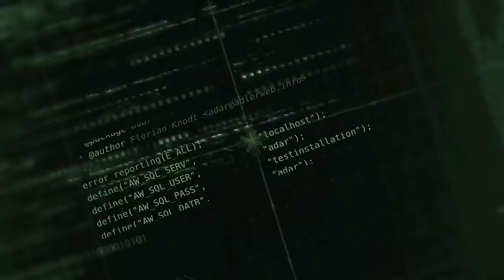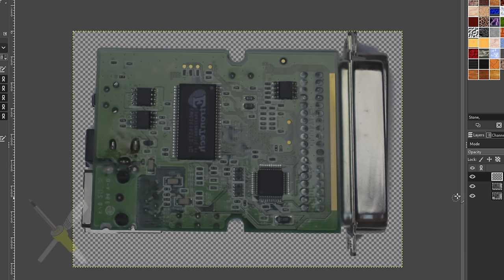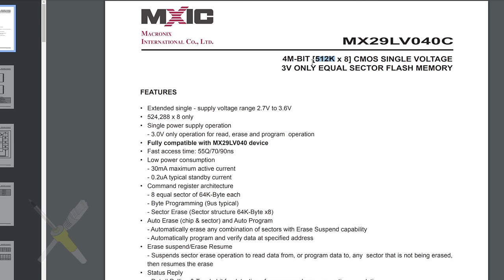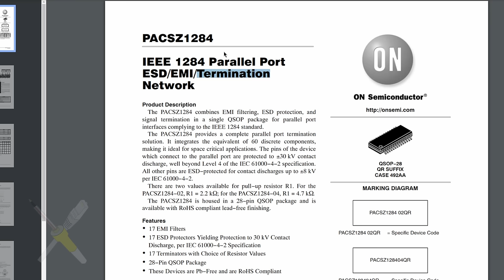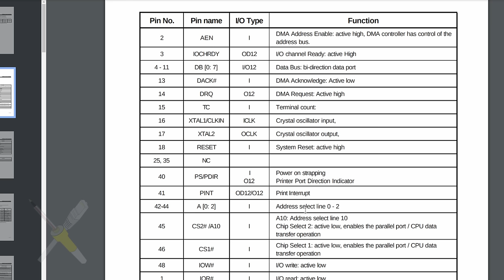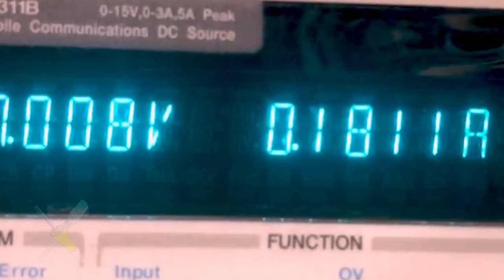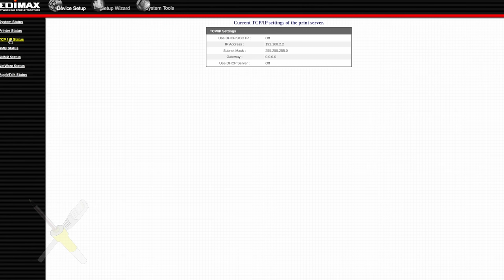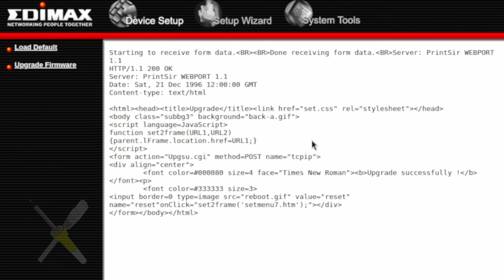BitBastelei #605 - Printserver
Zu Zeiten, in denen Drucker kein Netzwerk eingebaut hatten, war es üblich, dass Netzwerk über externe Boxen nachgerüstet wurde. So konnte man das Gerät mehreren Nutzenden erreichbar machen, war aber nicht an einen Hersteller und dessen Funktionen gebunden, konnte also z.B. je nach Netzwerkbox unterschiedliche Protokolle sprechen. Eine solche, wenn auch recht neue, Box ist mir beim Räumen in die Hand gefallen. Schauen wir doch mal, was da so drin steckt.

Inhalt:

00:00 Was ist ein Printserver
03:15 Zerlegerei
05:03 Innenleben
20:49 Funktionstest
30:40 Fazit

Transparenz:

Das Gerät wird mWn. nicht mehr verkauft. Es wird mangels Einsatzzwecken entsorgt.